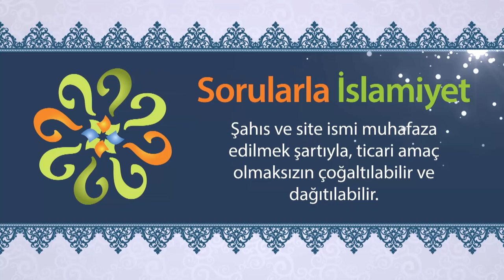Kadın-erkek eşitliği söz konusu mudur?